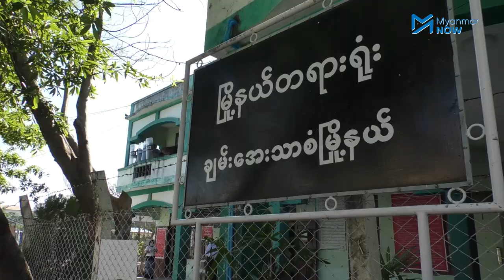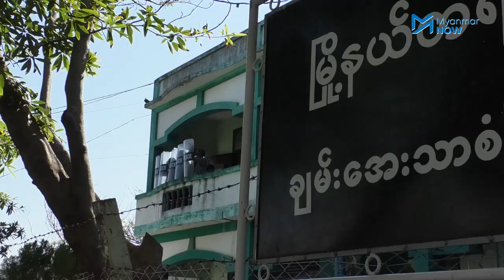နှင်းဆီပါတီ ဥက္ကဋ္ဌ ဦးကျော်မြင့်ကို ထောင်ပြေးမှုဖြင့် အလုပ်ကြမ်းနှင့် ထောင်ဒဏ် ၂ နှစ် အမိန့်ချ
ထောင်ပြေးမှုဖြင့် အမှုရင်ဆိုင်နေရသည့် ညီညွတ်သော ဒီမိုကရက်တစ်ပါတီ နှင်းဆီပါတီ၏ ဥက္ကဋ္ဌ ဦးကျော်မြင့်ကို နိုဝင်ဘာလ ၁၂ ရက်နေ့တွင် ထောင်ပြေးမှုပုဒ်မ ၂၂၄ ဖြင့်  မန္တလေးချမ်းအေးသာစံမြို့နယ် တရားရုံးမှ အလုပ်ကြမ်းနှင့်ထောင်ဒဏ် ၂ နှစ် အမိန့်ချမှတ်လိုက်သည်။

ယနေ့ရုံးချိန်းတွင် လဝက အမှုအတွက် ဦးကျော်မြင့်ဘက်မှ အပြစ်မရှိကြောင်း လျှောက်လဲချက်တင်ခဲ့ပြီး နိုဝင်ဘာလ ၂၅ ရက်နေ့ ရုံးချိန်းတွင် ဆက်လက်ကြားနာသွားမည်ဖြစ်သည်။

သတင်းနှင့်ရိုက်ကူး - ကျော်ဇေဝင်း/Myanmar Now